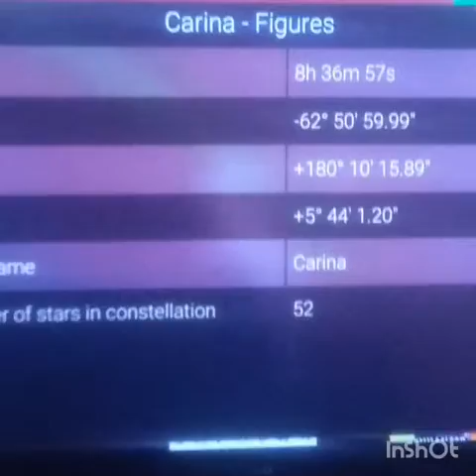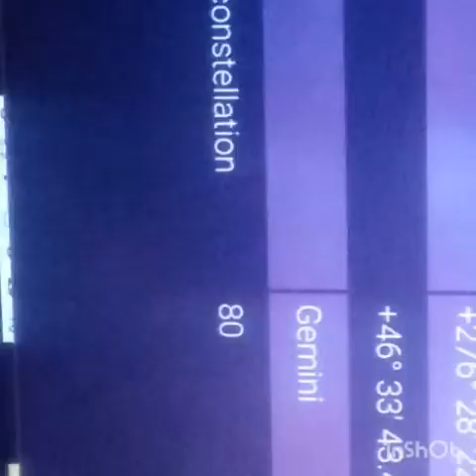Tejas teapot hypershape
Perfecting the roll thru higher dimisions